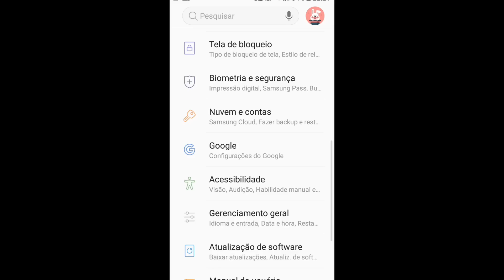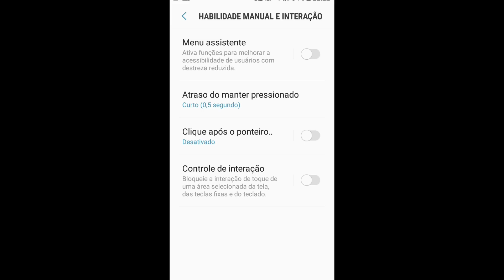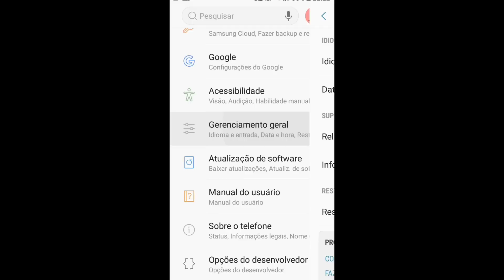SUBIR CAPA COM ESSA NOVA FUNÇÃO FICOU MAIS FÁCIL EM QUALQUER CELULAR - FREE FIRE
Sorteio no Instagram - @zdkoficial

No Princípio era o Verbo, e o Verbo estava com Deus, e o Verbo era Deus.   João 1